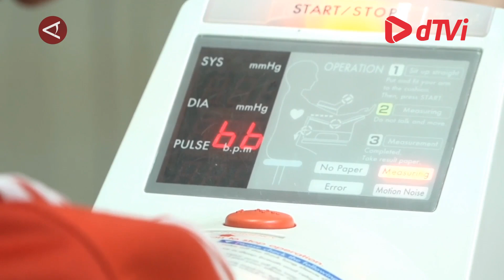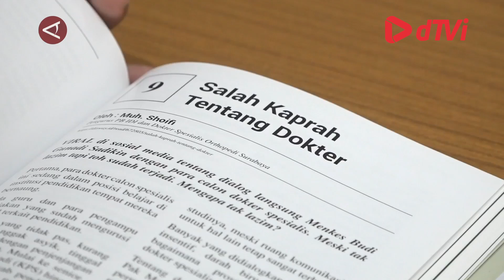Mengupas tantangan dan upaya pemerataan dokter di Indonesia